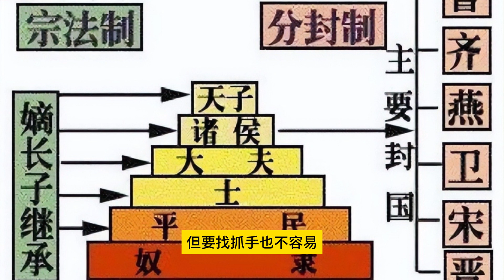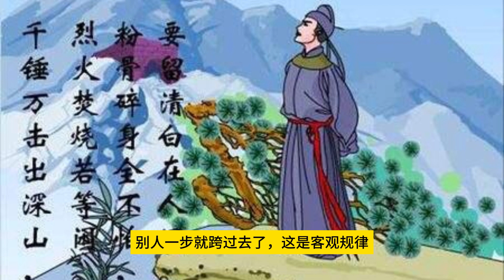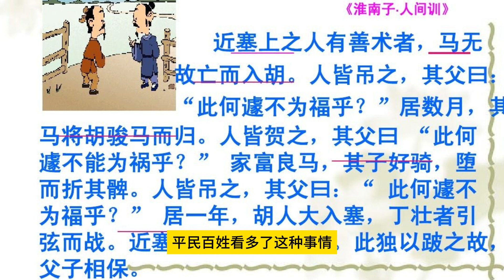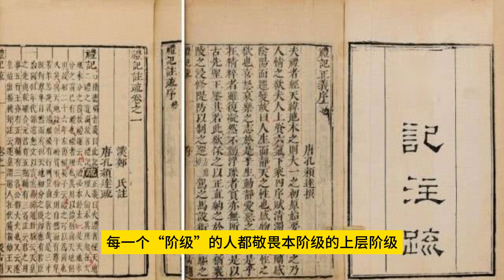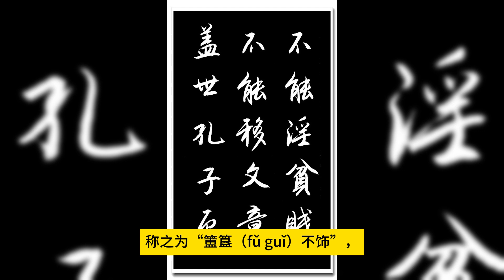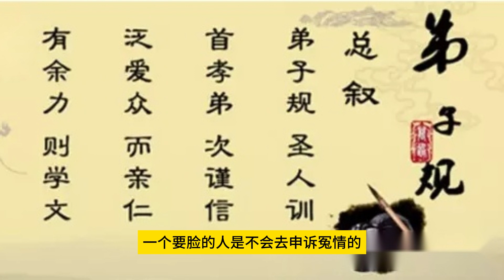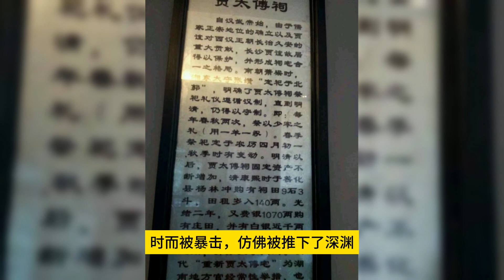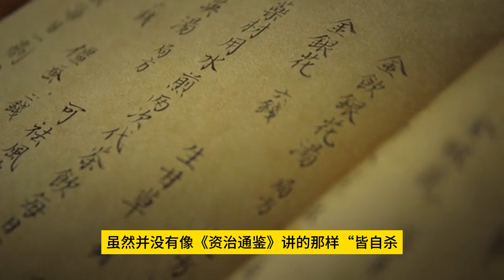贾谊的礼治方案（250）